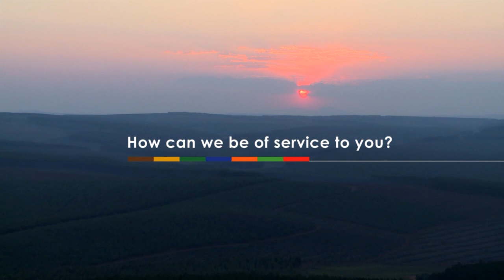Junior School Cricket - u/13 Piet Retief vs Hoeveld 03-08-17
The 1st team cricket match between Piet Retief Primary School in Piet Retief and Hoeveld Primary School from Evander on 03-08-17.